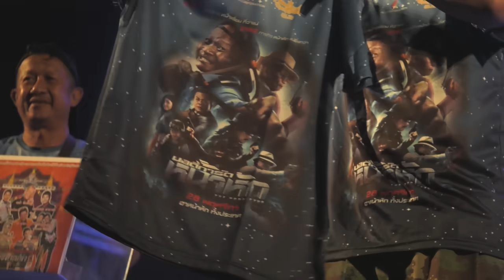หม่ำ จ๊กมก ประมูลเสื้อกีฬาตัวละ 1หมื่น สมทบทุนสร้างพระนาคปรก ณ. วัดบ้านโคกโพน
คอนเสิร์ตการกุศล 😍 วันที่ 7 พฤศจิกายน 62 ณโรงเบียร์เยอรมันตะวันแดงเลียบทางด่วนรามอินทรา😍รายได้ทั้งหมดสมทบทุนสร้างพระนาคปรก ณ. วัดบ้านโคกโพน ต.กันทรารมย์ อ. ขุขันธ์จ. ศรีสะเกษ ขออนุโมทนาสาธุสาธุสาธุสาธุคอนเสิร์ตการกุศล 😍 วันที่ 7 พฤศจิกายน 62 ณโรงเบียร์เยอรมันตะวันแดงเลียบทางด่วนรามอินทรา😍รายได้ทั้งหมดสมทบทุนสร้างพระนาคปรก ณ. วัดบ้านโคกโพน ต.กันทรารมย์ อ. ขุขันธ์จ. ศรีสะเกษ ขออนุโมทนาสาธุสาธุสาธุสาธุ